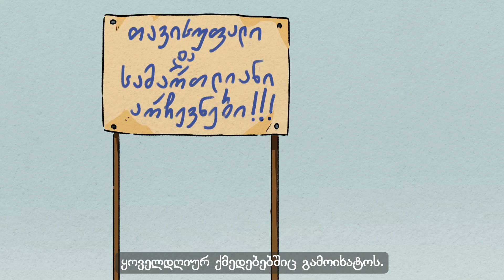ვინ არის აქტიური მოქალაქე?